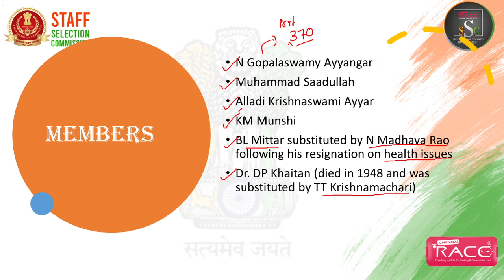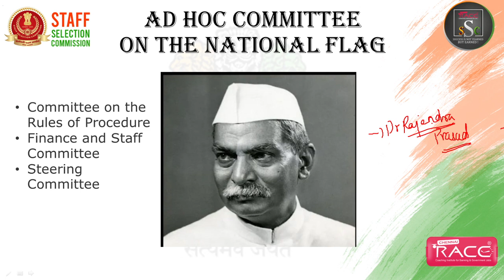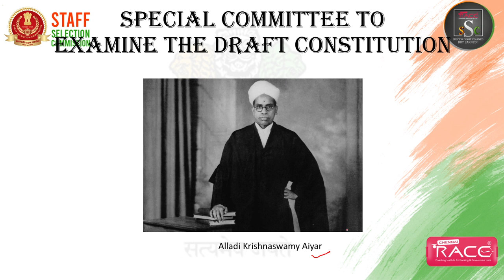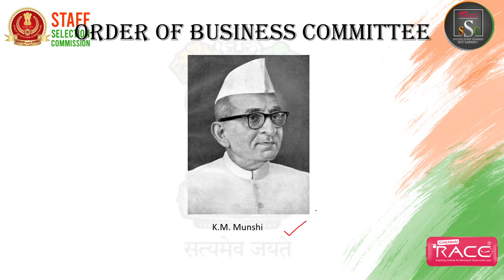POLITY - COMMITTEES OF CA | CHENNAI RACE SSC | SSC CGL | CHSL | GD | SSC TAMIL | BANKERDAILY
POLITY -  COMMITEES OF CONSTITUENT ASSEMBLY| CHENNAI RACE SSC | SSC CGL | CHSL | GD | SSC  TAMIL | BANKERDAILY